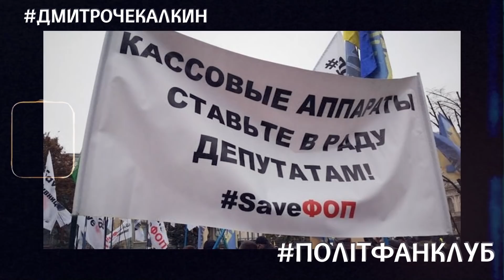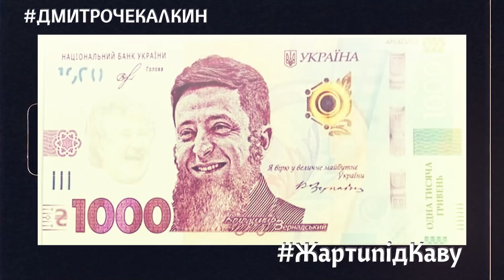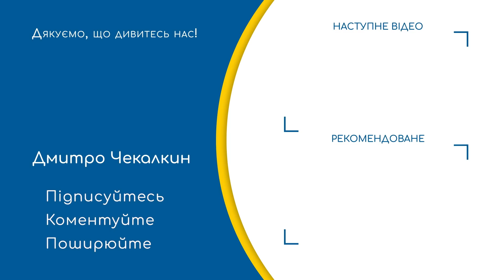Ніяк російська агресія не зупинить великого Крадівництва Зеленського | Політфанклуб